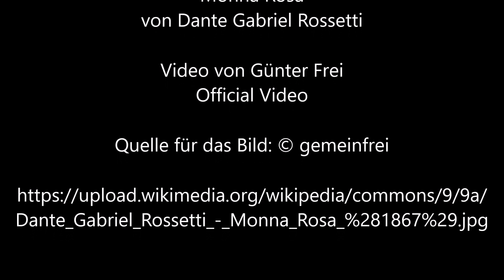Monna Rosa von Dante Gabriel Rossetti - Video von Günter Frei (Official Video)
Günter Frei, Dreivierteltakt, d-Moll,  diatonische Handharmonika,  Hohner Club II B, Konzertgitarre,  Monna Rosa,  Dante Gabriel Rossetti,

Dante Gabriel Rossetti malte dieses Bild 1867 in Öl auf Holz  im Format  27  x 21  cm.

“      Artist
Dante Gabriel Rossetti  (1828–1882) Blue pencil.svg wikidata:Q186748 s:en:Author:Dante Gabriel Rossetti q:en:Dante Gabriel Rossetti

Dante Gabriel Rossetti: Monna Rosa
Title
Monna Rosa
Medium  oil on panel Edit this at Wikidata
Dimensions  height: 27 in (68.5 cm) Edit this at Wikidata; width: 21 in (53.3 cm) Edit this at Wikidata
Object history  F.R. Leyland; Sold at Leyland Sale at Christie's on May 28, 1892, (no. 57) for Â£462; John Bibby; F.D. Leyland; Major F. Leyland (the sitter's great grandson); Sold at Sotheby's on Nov. 24, 1965, (no. 145) for Â£1800
Inscriptions  Artist's monogram and date bottom right: DGR / 1867
Notes  Model: Frances Dawson Leyland, the wife of shipping magnate Frederick Richards Leyland
References  Rossetti Archive